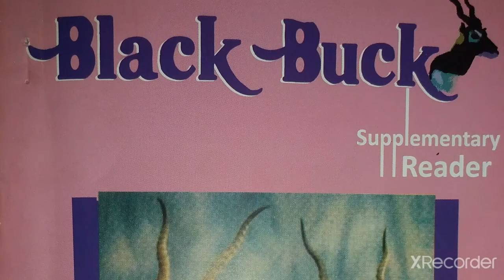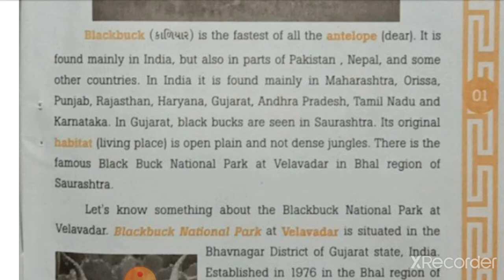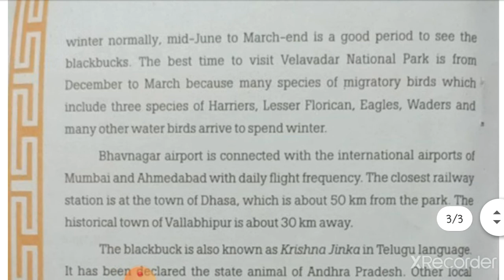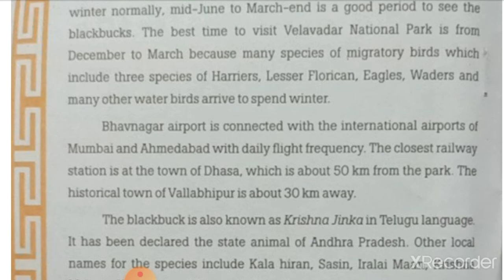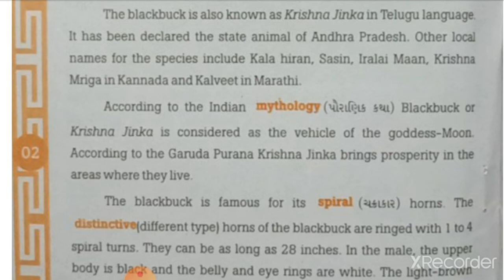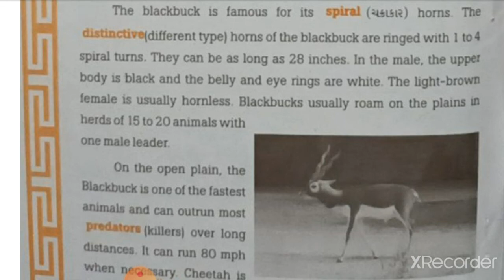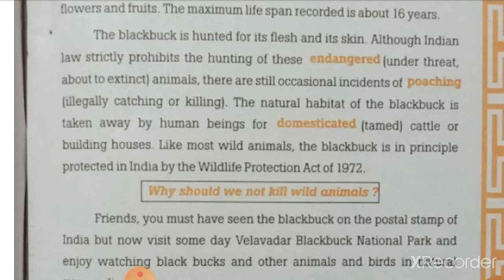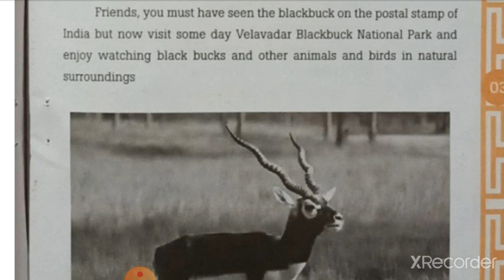STD -10th ||Black Buck|| Supplementary Reader || Read-1|| Black Beauty of Velavadar